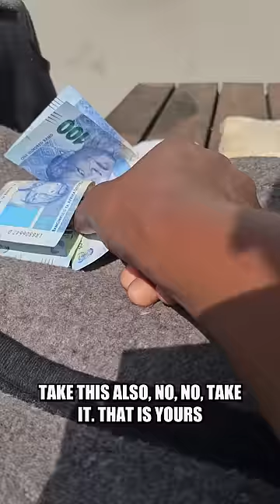Saw Homeless Lady Eating Food From The Bin